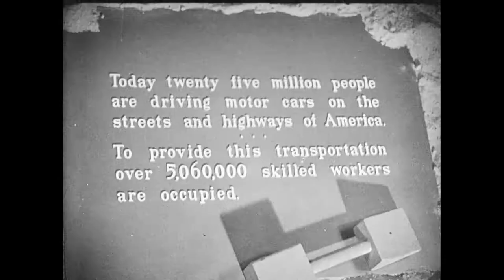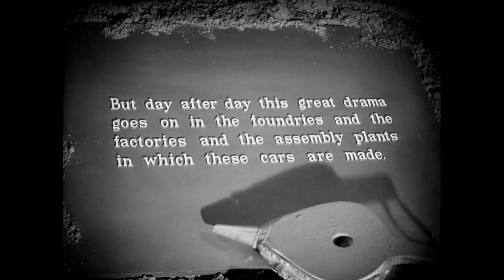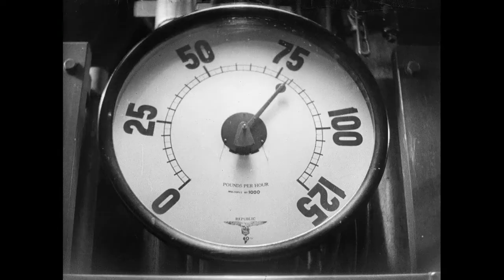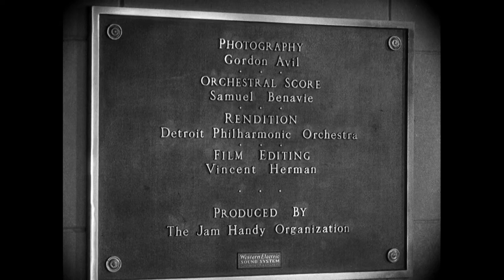Master Hands (1936)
Manufacturing of Chevrolets from foundry to finished product as a paean to the designers of the factory mass production system. Filmed in Flint, Michigan months before the United Auto Workers won union recognition with their famous sit down strikes. Selected for the 1999 National Film Registry of artistically, culturally, and socially significant films.